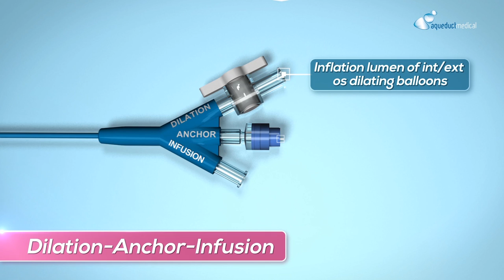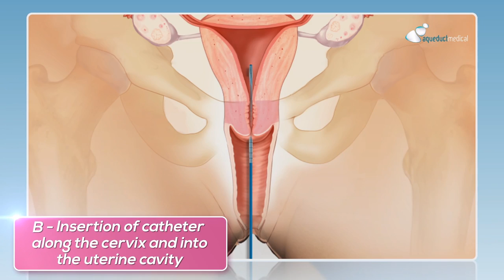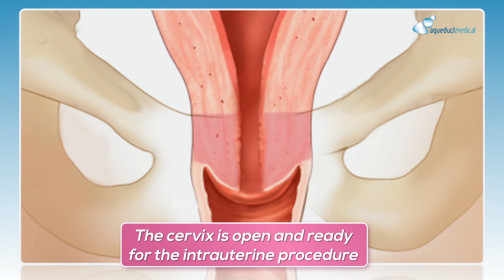Aqueduct Medical - Step-by-Step operation